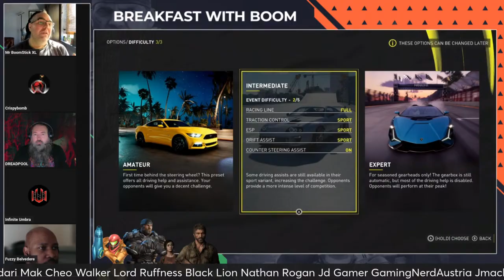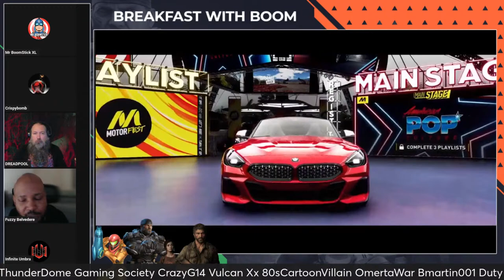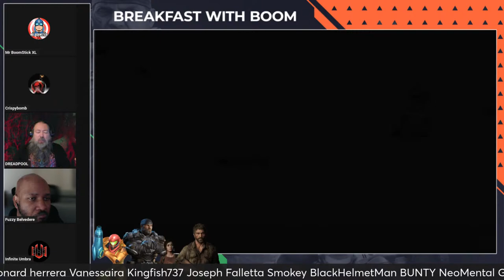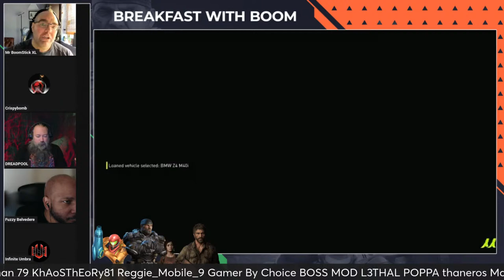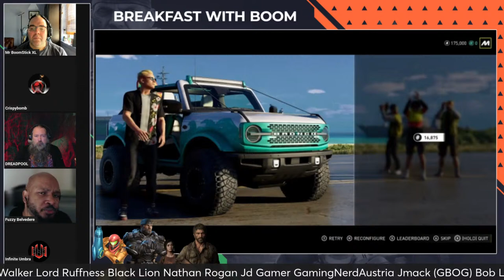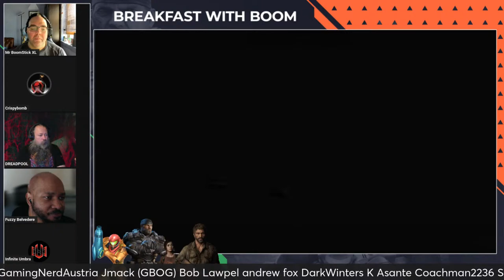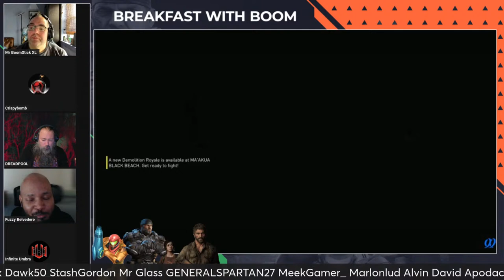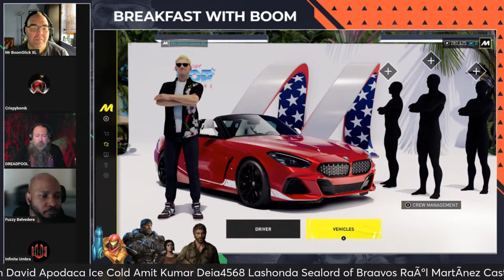Time To Get Excited About Xbox Again, Dragons Dogma 2 Impressions & MTX's Being Added After Review!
Hello & welcome to Double Barrel Gaming. My name is Mr. BoomStick XL, and I've been the producer of this channel for about 4 years, with plans for many more! This channel Is dedicated to celebrating and discussing gaming in The Best Way Possible. We will NEVER use clickbait or console war nonsense to drive views, or subs. I'm honored to produce (3) weekly shows: Breakfast with BOOM (Friday mornings), The Xbox Factor Podcast (On Tuesday's) and now, Prime Time Gaming on Monday evenings. The topics are well-researched for accuracy & explained in full detail during every LIVE show. Each week I invite a panel that represents the best of the gaming community and introduce you to new voices on the scene. Double Barrel Gaming is a place for gamers to get the latest news and information in a positive community environment. Thank you for taking the time to check out the channel. I hope to see you soon!

NEW Double barrel Gaming Merch Is HERE! We've Teamed Up With Teespring To Bring You AMAZING Designs From @benkenobi2020, @ShaunLabrie & @the_ricter of  @twitter  There Are Multiple Design Choices With NEW Artwork Currently In Development!

TIME STAMP INFO:
00:00:00 Intros
00:05:00 Dragons Dogma 2 Impressions & MTX's Being Added After Review! The Gaming Community Is NOT Happy About THIS!
00:50:00 Another Game Skipping Xbox Series X/S After Being Announced As An ID@Xbox Title, WOW!
01:20:00 Time To Get Excited About Xbox Again, NEW Hardware On The Horizon & It Could Be A "Native, Xbox Handheld", THIS Comes From Prominent Journalist, Jez Corden Of Windows Central!
02:05:00 Panel Outros and Special Message to the community!

Double Barrel Gaming family member 👊 Breakfast With Boom panel member. Playing what i enjoy since 1991 and idc about what console🤷‍♂️🤫💥🔥

Are You A New or Veteran Content Creator on TikTok, Instagram or YouTube? If you are looking for out of this world original designs to make you stand out? You need to talk to Shaun Labrie, his work is honestly some of the BEST I've ever used and I highly recommend using his services!

His Pricing Is Fair and Unmatched In This Industry & is BoomStick Approved! Click The Above Links To Contract His Service, Tell Him BOOM Sent You!

License Information for the song being used in the Valari Pillow Company Commercial:

LICENSEE NAME: Angela Gillespie
CONTRIBUTOR USERNAME: DimmySad
USAGE TYPE: Commercial

P.R.O: BMI
COMPOSER: Sadovoi Dmitriy
PUBLISHER: DimmySad
ARRANGER: Sadovoi Dmitriy
YOUTUBE CONTENT ID: Identifyy
ORIGINAL TRACK NAME:
ASSET DOWNLOAD CODE:
8ceabd2d4a194d437efe7805d31dce184690f5681b2f3ad802dd4eedfe9d96a5:76290041

Hit ME Up On:
Xbox LIVE: Mr BoomStick XL
PSN: MrBooMStickXL
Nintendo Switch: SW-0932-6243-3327